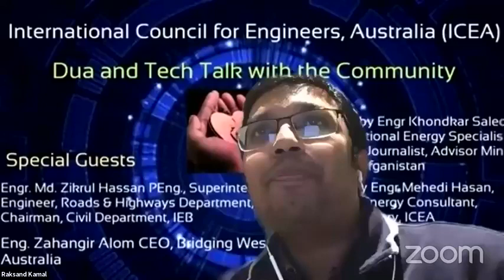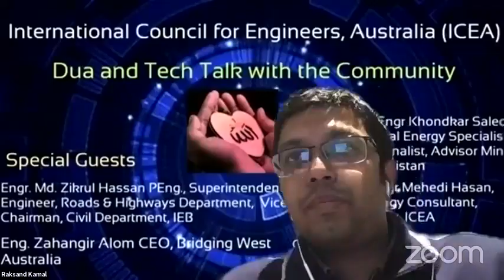Prayer for those who died recently by Corona or other reason arranged by ICEA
Yousuf Ali, President, VBCF